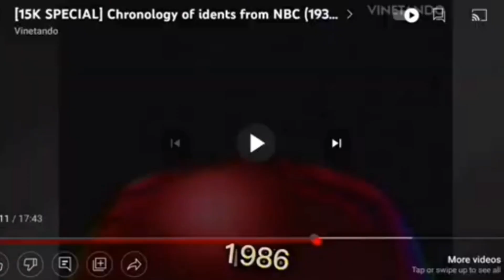PBS KIDS GO! AND ONLY ON NBC BROOMFEILD VIZIO 2008 HOTEL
0:00 HAZBIN HOTEL CREDITS
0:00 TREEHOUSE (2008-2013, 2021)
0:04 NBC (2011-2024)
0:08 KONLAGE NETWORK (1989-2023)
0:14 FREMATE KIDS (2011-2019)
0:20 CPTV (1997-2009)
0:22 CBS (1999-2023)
0:34 POMMI NBC PBS KIDS PROMO